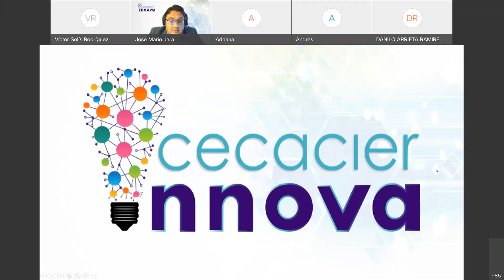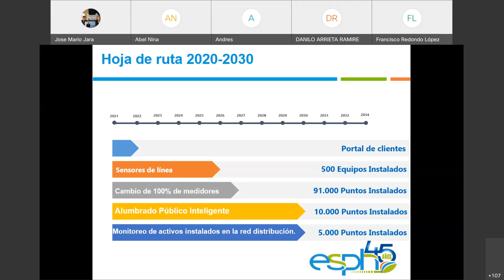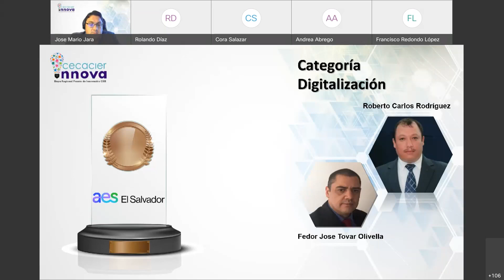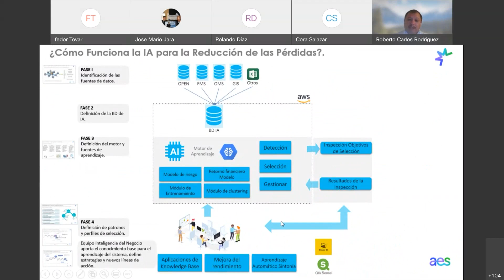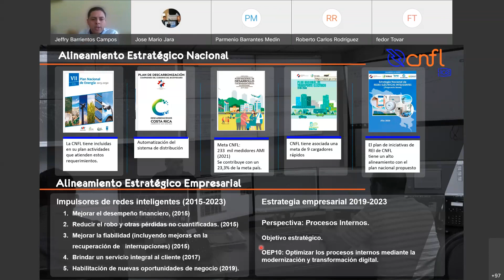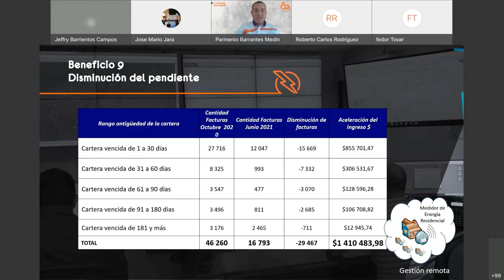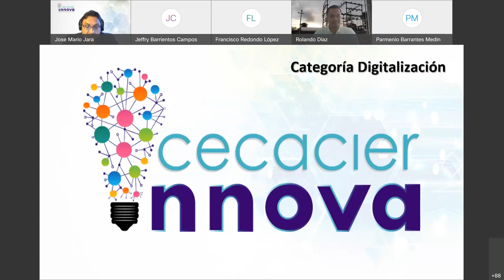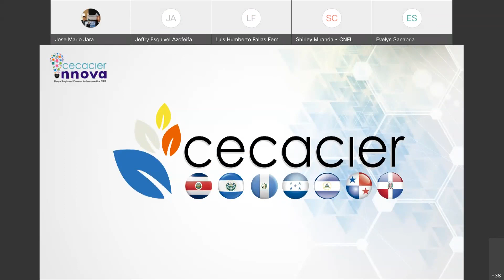Taller Virtual Innovación en el Sector Eléctrico: Etapa Regional Premio de Innovación CIER - DIA 1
En este primer bloque podrán ver:

Presentación #1: Implementación de una infraestructura de medición eléctrica avanzada en el área de cobertura del servicio eléctrico de la empresa.

Empresa de Servicios Públicos de Heredia – ESPH, Costa Rica
Primer Lugar Digitalización, Etapa Regional Premio de Innovación CIER

Presentación #2: Digitalización Monitoreo de Transformadores de Potencia en Subestaciones de distribución.

Distribuidora de Electricidad del SUR - DELSUR, El Salvador
Segundo Lugar Digitalización, Etapa Regional Premio de Innovación CIER

Presentación #3: Inteligencia Artificial aplicada a la Reducción de las Pérdidas de Energía.

AES, El Salvador
Tercer Lugar Digitalización, Etapa Regional Premio de Innovación CIER

Presentación #4: Digitalización de la Sucursal Escazú mediante la medición inteligente.

Compañía Nacional de Fuerza y Luz, Costa Rica

Conversatorio #1: EL CAMINO HACIA LA DIGITALIZACIÓN EN EL SECTOR ELÉCTRICO DE LA REGIÓN.

Moderador: Ing. Jose Mario Jara – Director Ejecutivo CECACIER.
1. Expositores ESPH, Costa Rica.
2. Expositores DELSUR, El Salvador.
3. Expositores AES, El Salvador.
4. Expositores CNFL, Costa Rica.